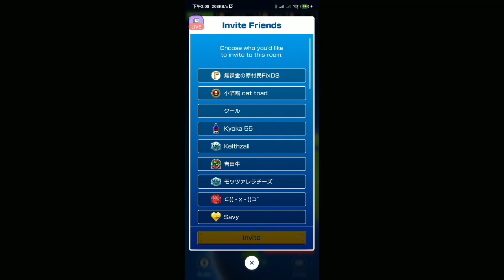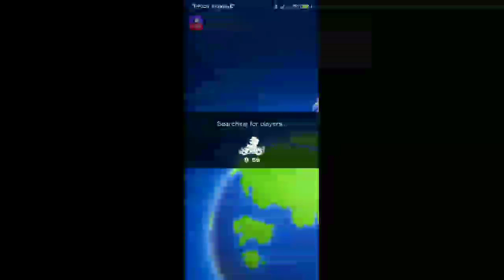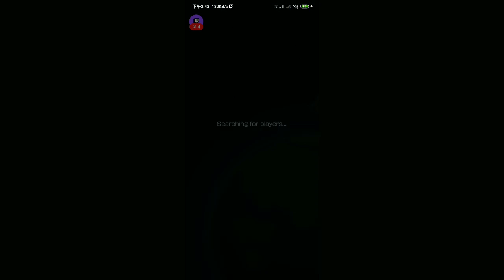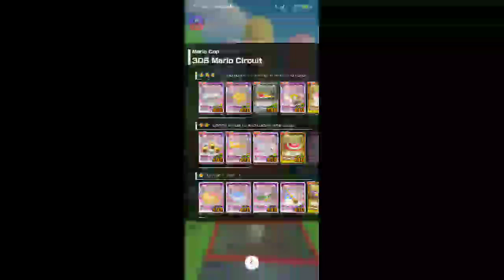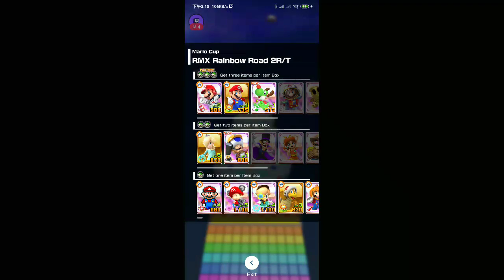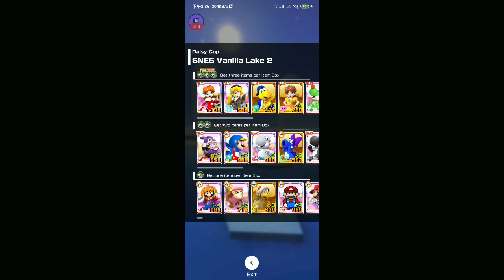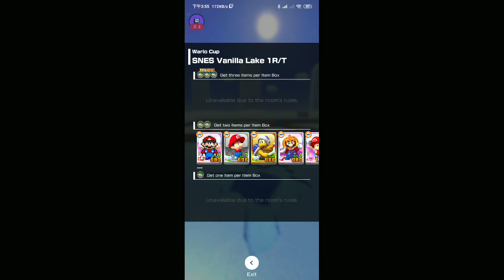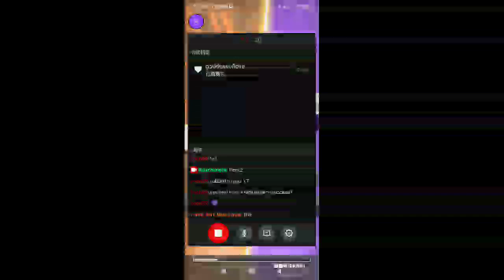2022/02/05直播紀錄 線上友誼賽，以奪取獎牌為目標吧!!